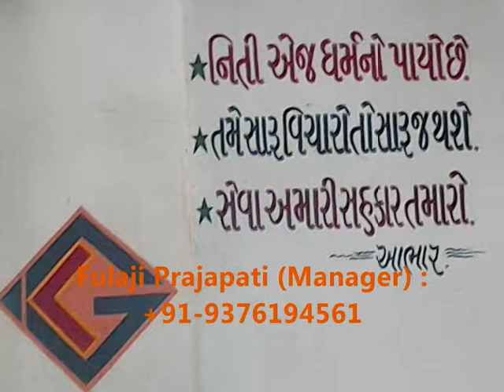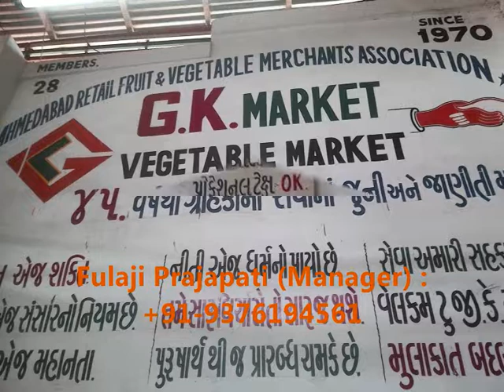GK Vegetable Market in Kalupur Ahmedabad | GK GROUP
GK GROUP is providing services like Vegetable Market in Kalupur, Ahmedabad. GK Vegetable Market in Kalupur, Ahmedabad. Fulaji Prajapati (Manager) : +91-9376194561 or Javed Husain G. Shaikh : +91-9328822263, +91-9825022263.